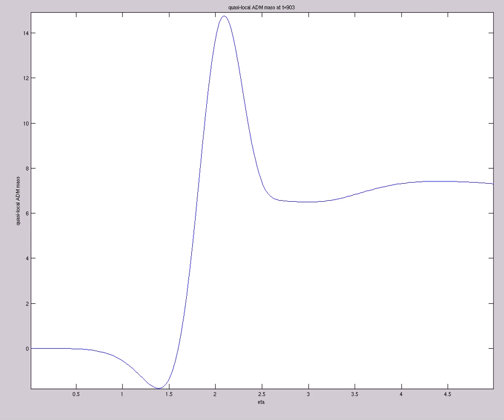Quasi-local ADM mass (A=-3.5e0,s0=1,etamax=5,200X60,mix,t=1000,alpha~tanh^{300})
Quasi-local ADM mass measured at various eta values (A=-3.5e0,s0=1,etamax=5,200X60,mix,t=1000,alpha~tanh^{300})